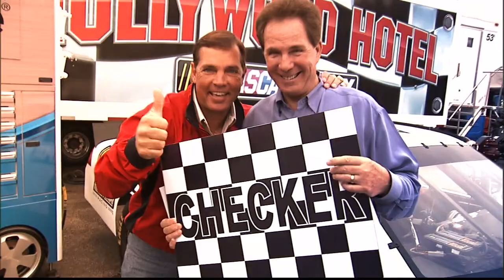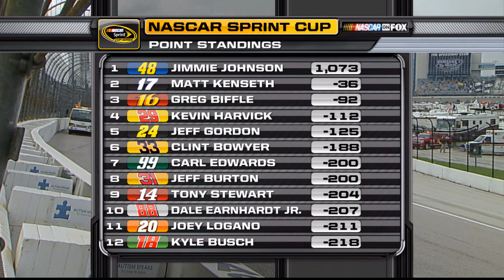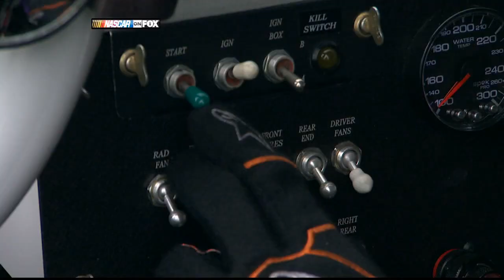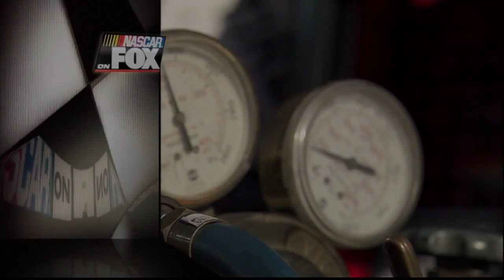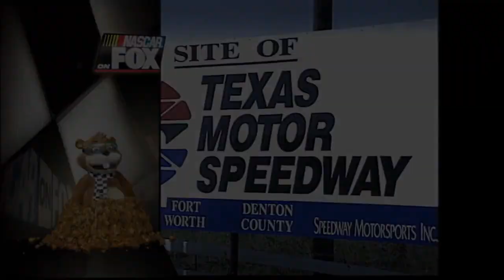2010 Samsung Mobile 500 HD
Texas Motor Speedway, Fort Worth, TX
FOX HD